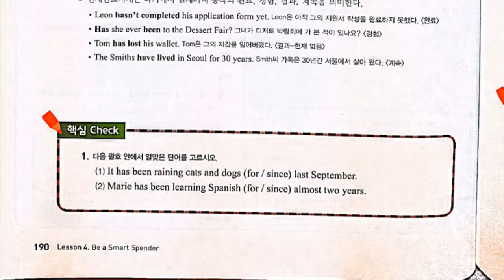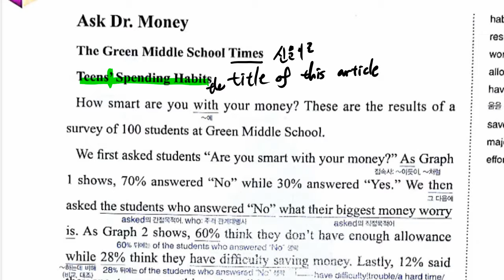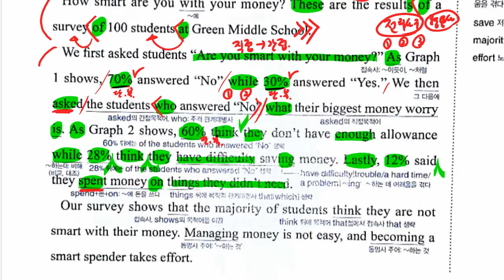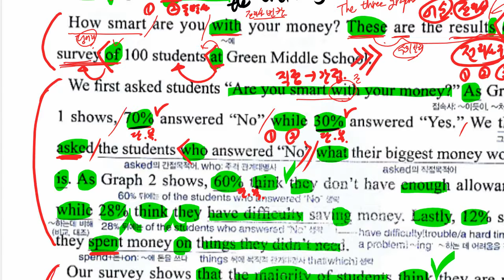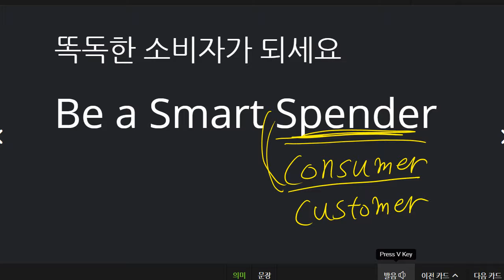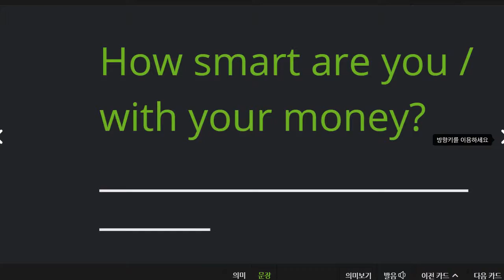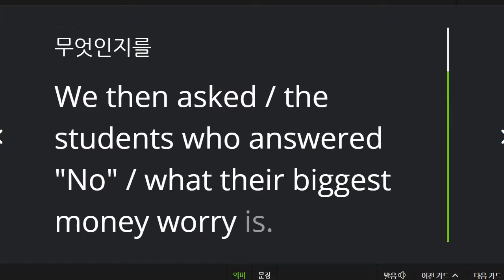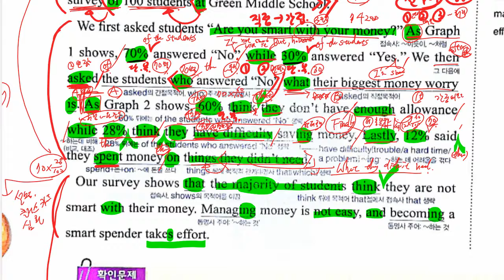중3 2021 06 17 선주중 동아윤 4과 문법 문제풀이 본문 수업